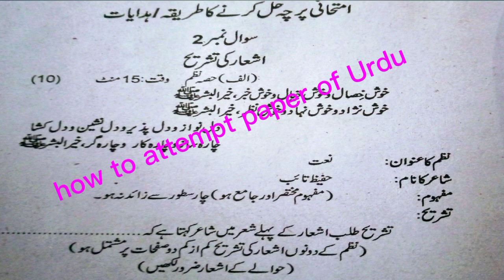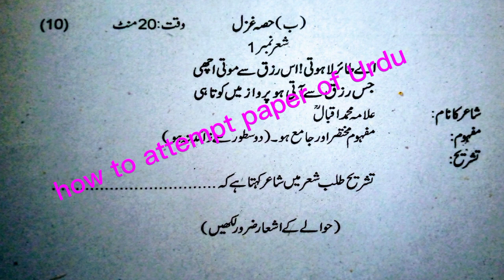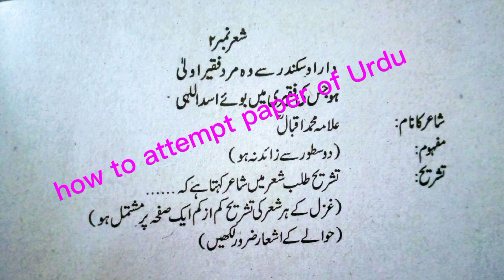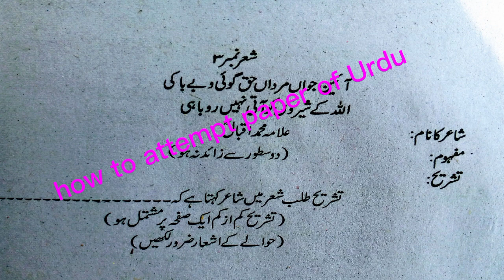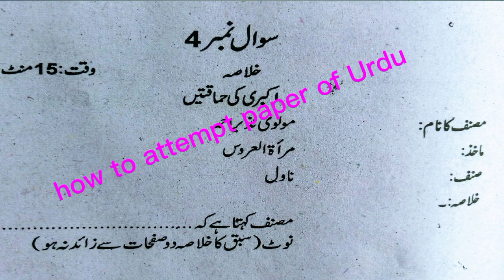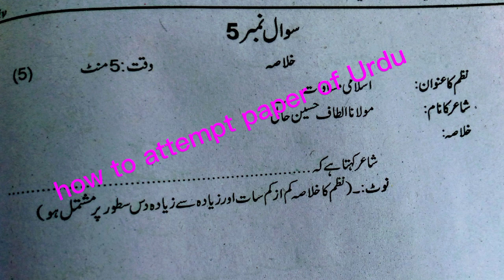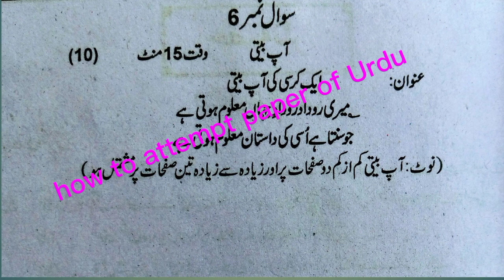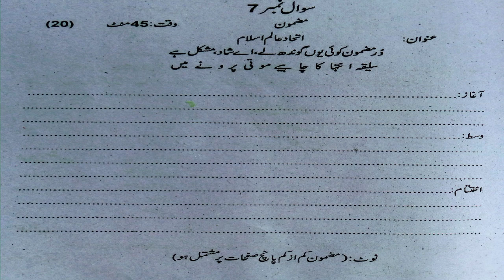اردو کا پیپر حل کرنے کا طریقہ||سکینڈ ائیر اردو کا پیپر کیسے حل کیا جائے||how to attempt urdu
اردو کا پیپر حل کرنے کا طریقہ
اردو کا پیپر کیسے حل کیا جائے
سیکنڈ ائیر اردو کا پیپر حل کرنے کا طریقہ
ڈی کام سیکنڈ اردو کا پیر
Urdu gharmar
Urdu paper
how to attempt urdu paper
d.com 2 Urdu ka paper